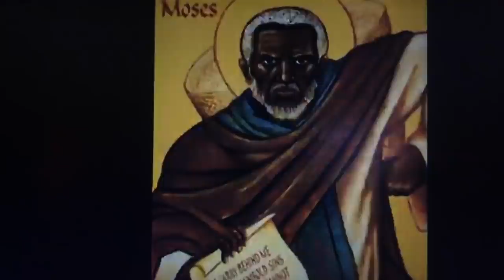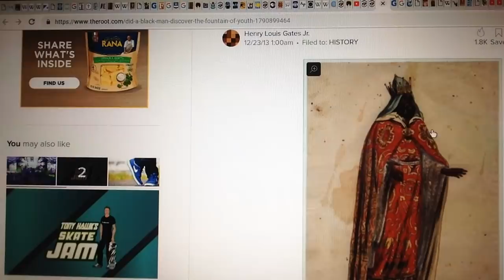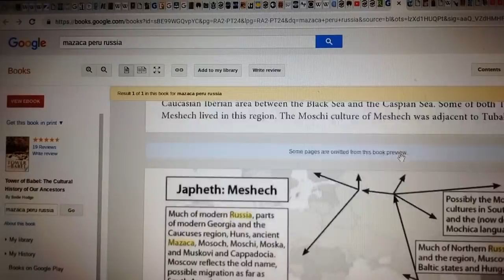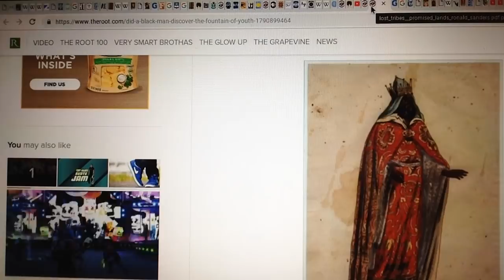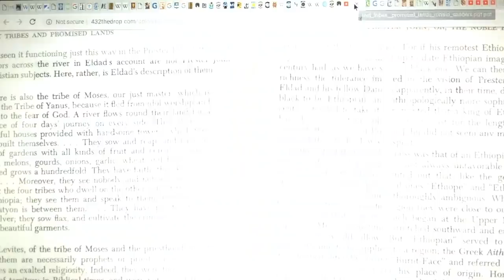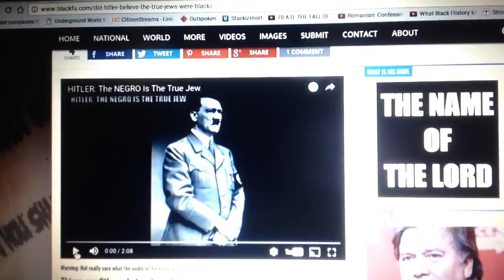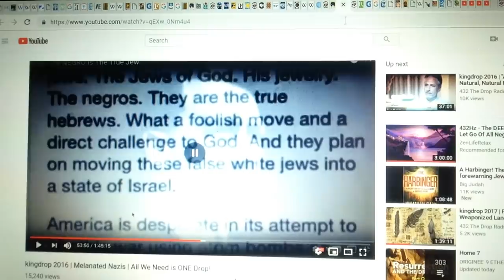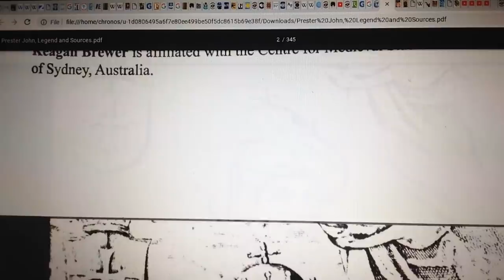khandrop 2019 | Hebrews of "Black Russia", "The Great Dying" American Holocaust on the Negro People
Thawadah for donating and keeping the water flowing to 432 The Drop Radio:

Please become a "Dragon Sponsor" today at 43.2 The Drop Radio today!

Download our new "432thedrop" streaming App available now:
iPhone (iTunes):